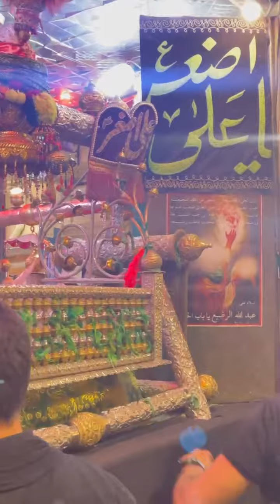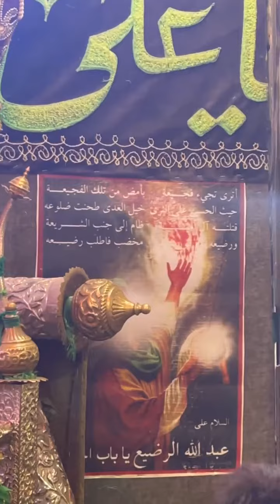Karbala : The place of martyrdom of Prince Ali Al-Asghar Ibn Imam Hussain (as) 🏴